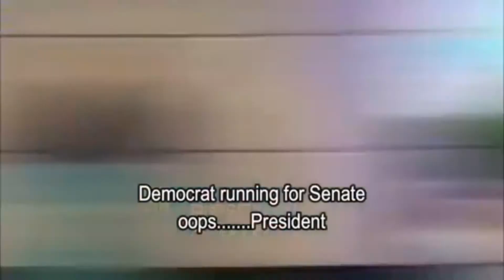Go Joe Biden Song